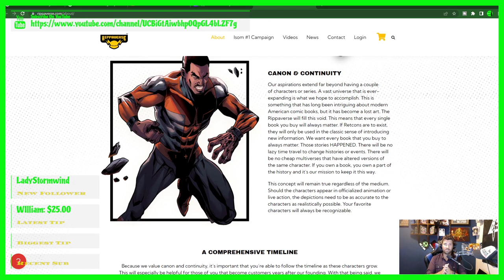Rippaverse: No Time Travel, No Multiverses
Today's Topics: Eric July has announced that his Rippaverse will not have Time Travel and Multiverses. Is this a mistake for this long running comic book trope.
Check us out on Twitch Every Saturday:
Twitch.tv/adrinkwithcrazy